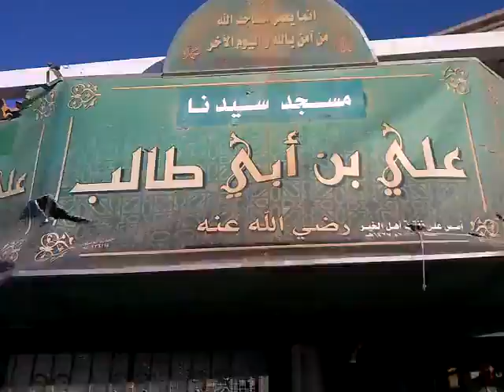شام ريف دمشق المعضمية اثار القصف العشوائي ... جـ8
شام ريف دمشق المعضمية اثار القصف العشوائي 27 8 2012 جـ8